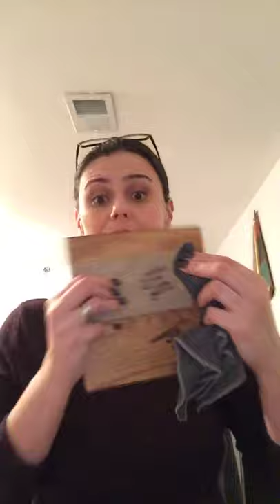Live Demo -Video